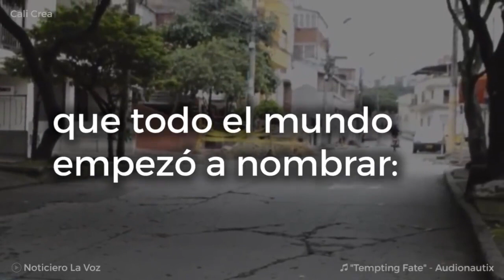Cali, La calle del Muerto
Cali, perla del pacífico colombiano. Se ha realizado varias peliculas en la sucursal del cielo. El arte en Cali es una pasión

Visita Cali